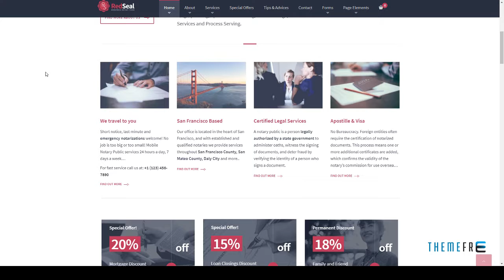RedSeal - Notary Public and Legal Services WordPress Theme Dex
Columns 4+

 Layout Responsive

 Tags business, consultancy, consulting business, counsel, law firm, law office, law services, lawyer, legal adviser, legal office, legal services, notary, notary public, notary services, small business